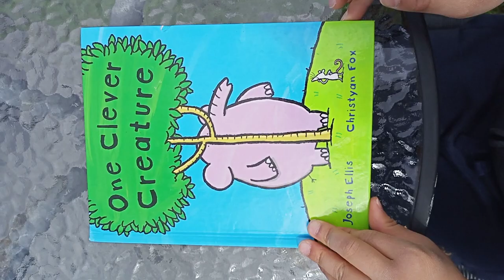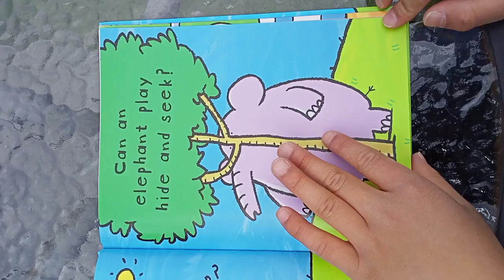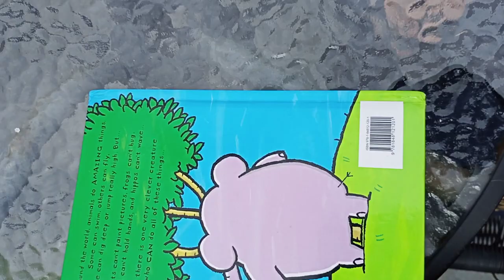One Clever Creature (2nd)